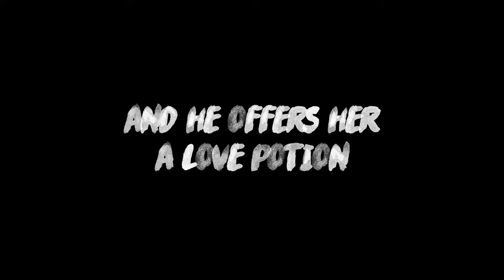a cherry on top ; yesternights